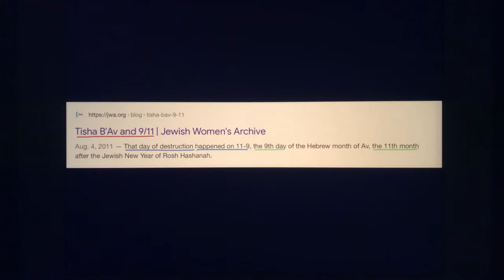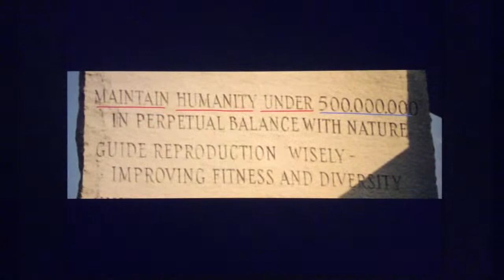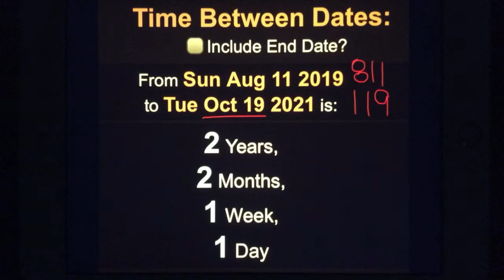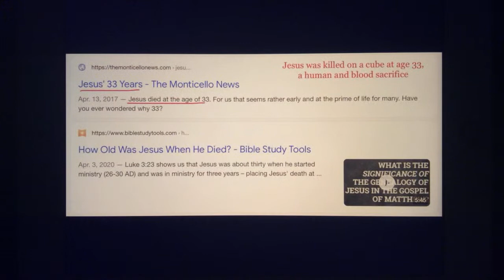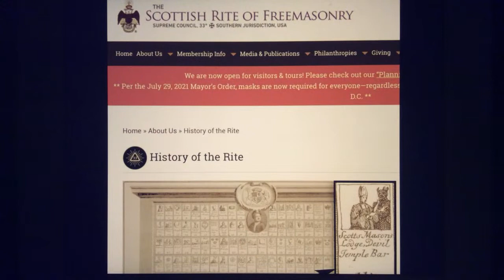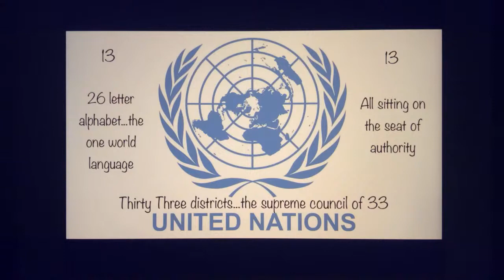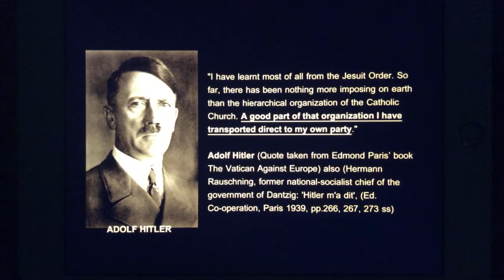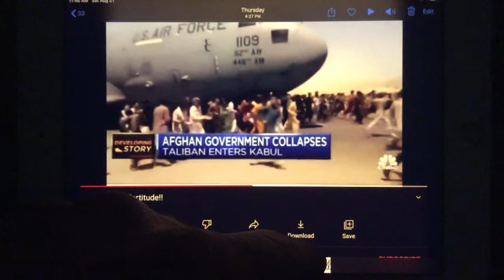Message on a plane, Live stream